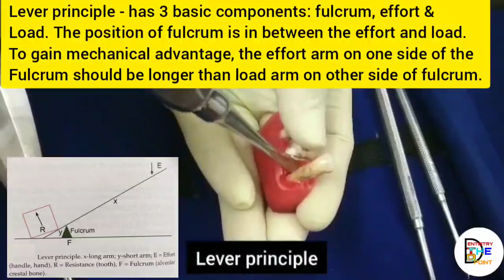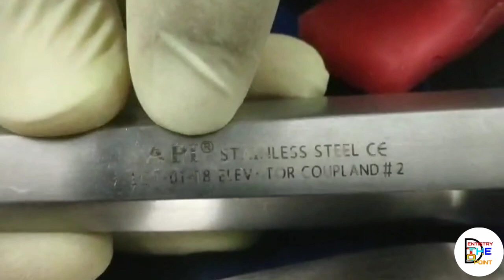INSTRUMENTS OF ORAL SURGERY - DENTAL ELEVATORS PART-1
Armamentarium- Instruments for oral surgery DENTAL ELEVATORS PART-1
by Dr Chitransh Nigam

These videos have a practical approach to the subject and deals with the instruments (images, parts, uses, principles) which are important for students for their practicals and also from clinical practise point of view.

Dentist Dhrumil Manek
Dentist Saloni Jain